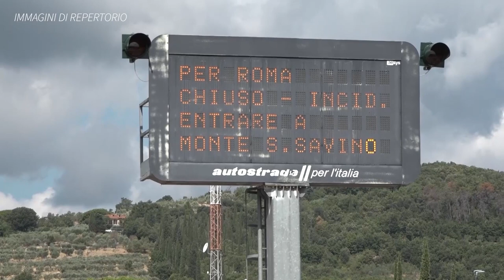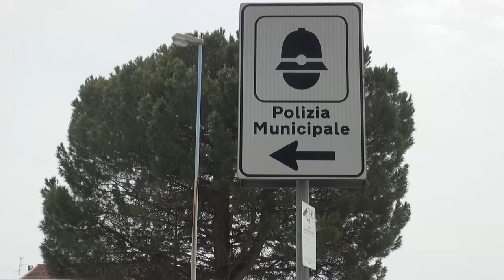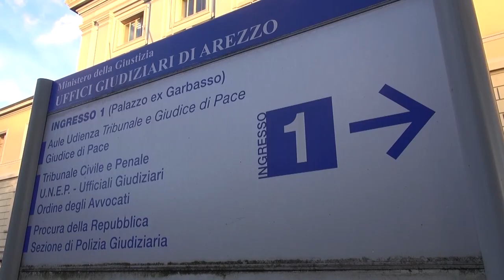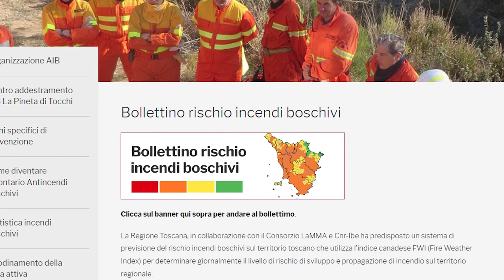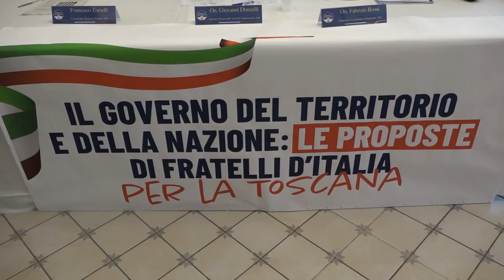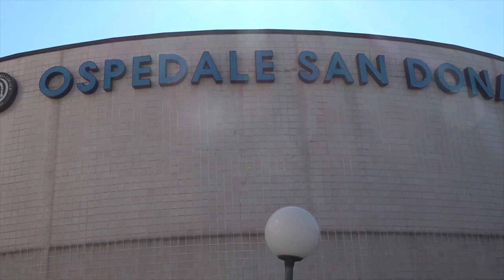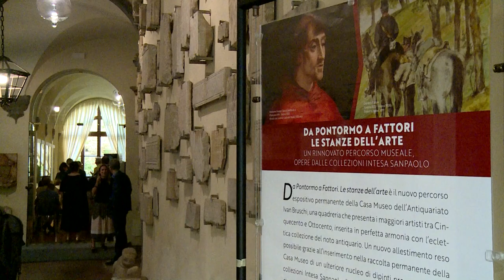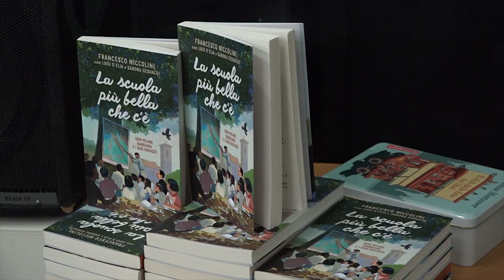Cronaca Aretina del 30/06/2023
Sommario

Un altro incidente mortale lungo l'A1. Perde la vita un 61enne aretino

"Metteva a segno colpi in tabaccherie e distributori poi fuggiva usando targhe rubate", scoperto dalla Municipale

Sanità d’eccellenza: ad Arezzo nasce il primo servizio di medicina legale ospedaliera

Fratelli d'Italia, Donzelli: “Regionali 2025. Pd partito ripiegato su se stesso, impedito la crescita della Regione Toscana”

Festa per il Pionta, Arezzo ricorda la chiusura del manicomio

Teatro, torna “Il Giogo” rassegna di teatro popolare a Montagnano (Ar)

Ciclismo: tutto pronto per il Valli Aretine. Sono 151 gli iscritti in rappresentanza di 23 squadre di cui due straniere